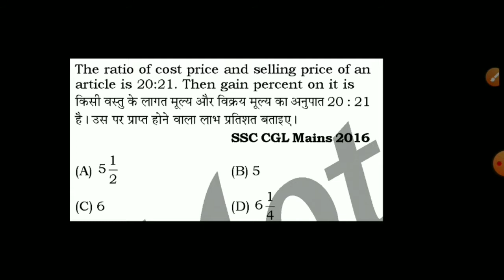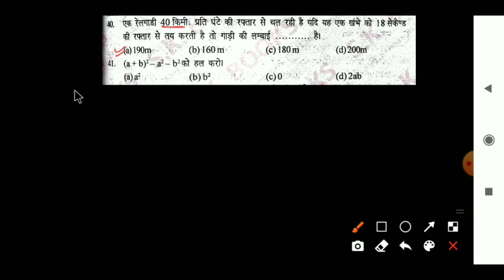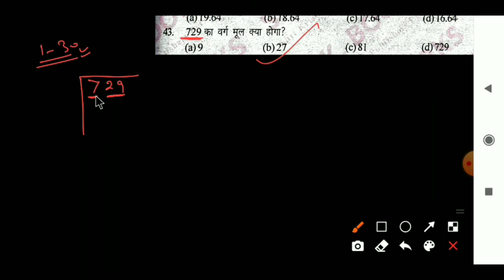Army gd maths practice Set 35 || आर्मी की तैयारी करने वाले जरूर देखें maths के important questions